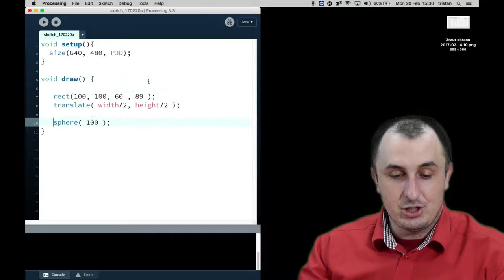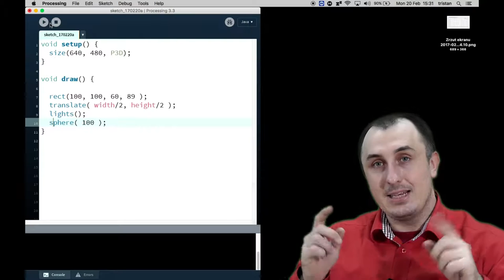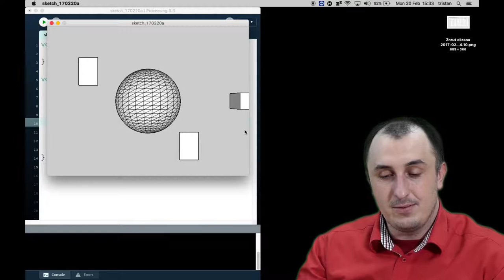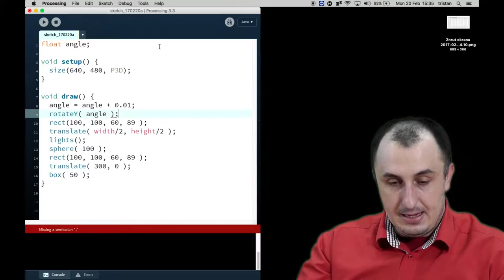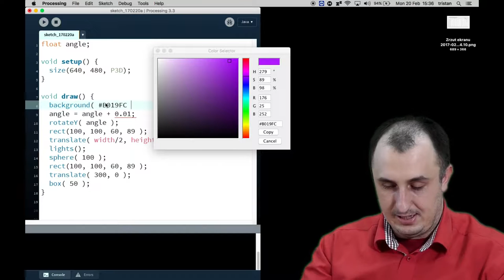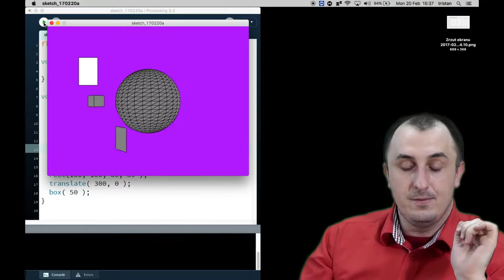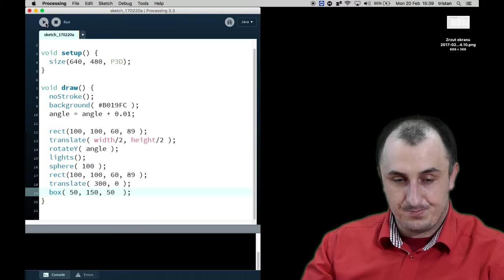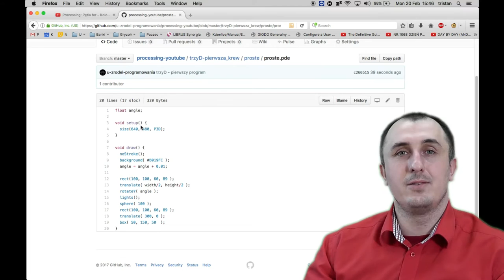Processing: Opuszczamy drugi wymiar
Grafika 3D w Processingu? Ależ owszem.